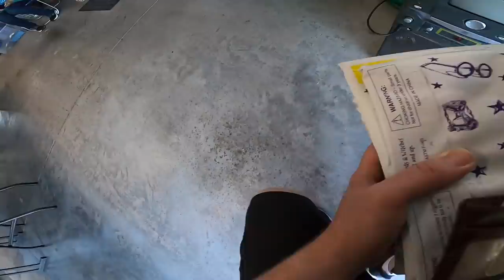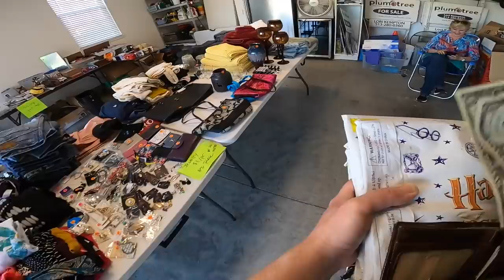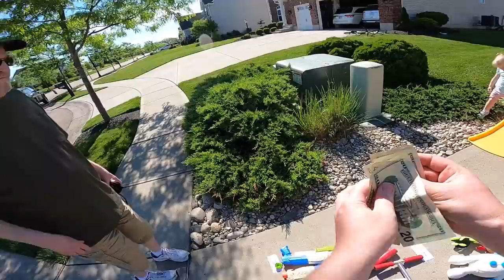I Haven't Found One of These in YEARS!